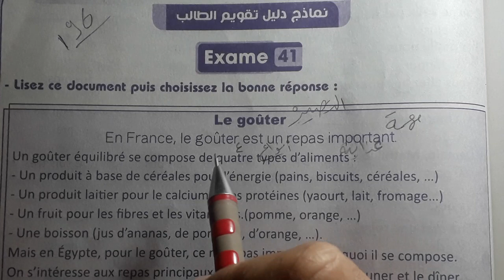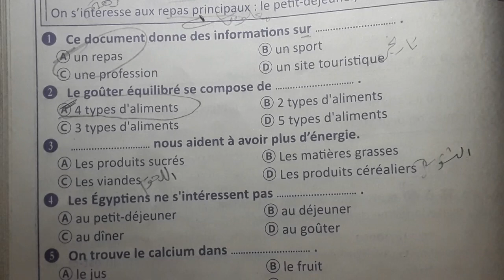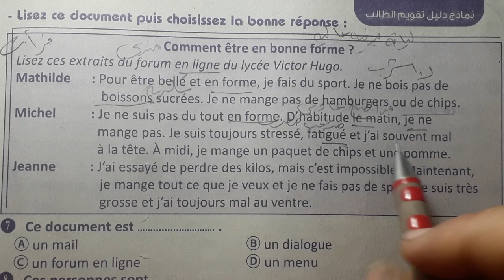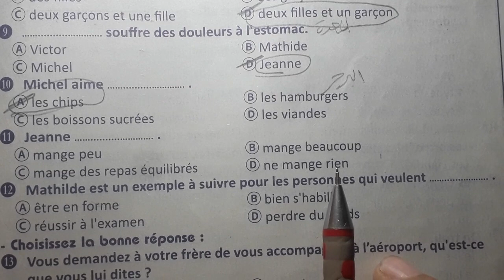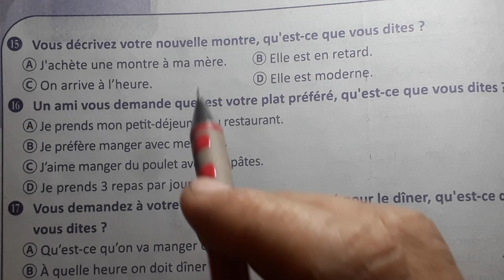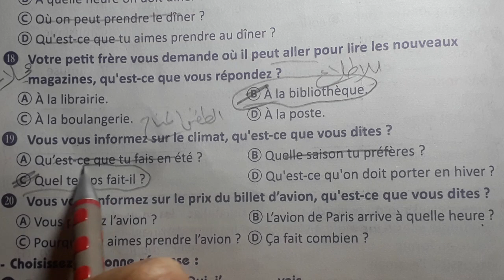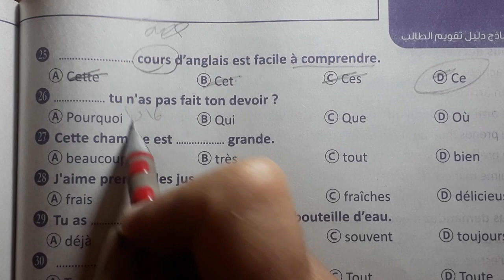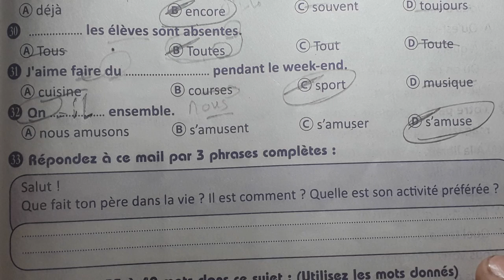حل وشرح النموذج رقم 41@مراجعه نهائيه للصف الثالث الثانوى صفحه 196بوكليت برافو Bravo2022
فرنسي ثانوى مسيو أحمد الغنام لشرح وحل الامتحان بطريقه سهله وبسيطه